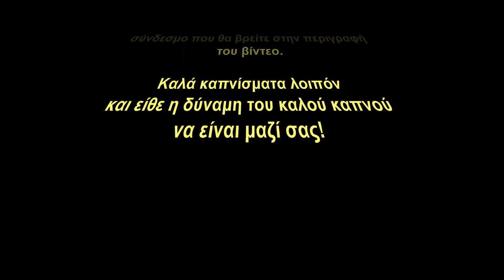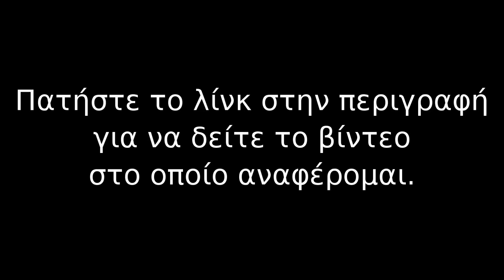VR στον Panos